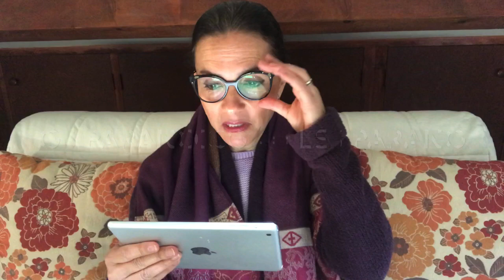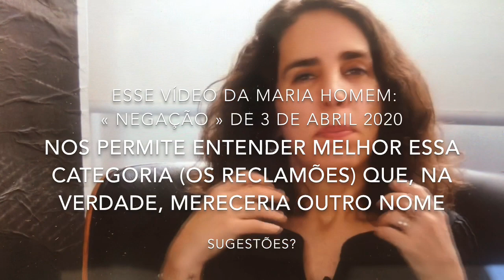OS SETE TIPOS DE PESSOAS DIANTE DO CORONAVÍRUS | LE FIGARO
Esse vídeo é baseado numa reportagem do « Le Figaro » de 11 de Março de 2020 - Les sept familles de français face au coronavirus - onde eles identificaram sete tipos de franceses face ao coronavírus. Você se identifica com algum ou conhece alguém que se enquadra num desses tipos? Me conte! Fiquem bem! 🙏🙌🏼🌸 @chez.patricia